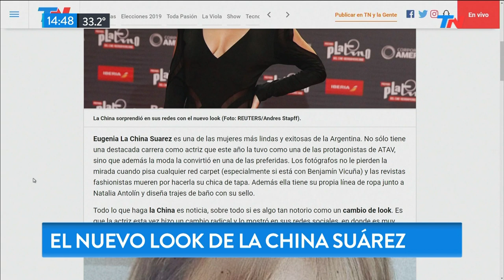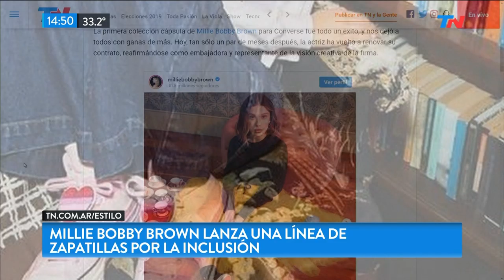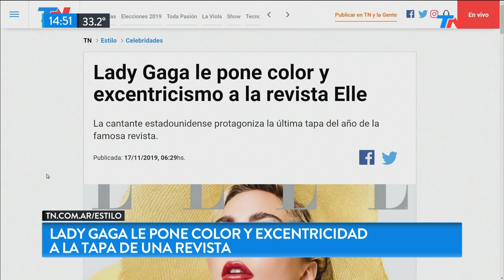El nuevo look de la "China" Suárez | TN ESTILO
Fragmento de "Meta Data" emitido el Lunes 18 de Noviembre de 2019.